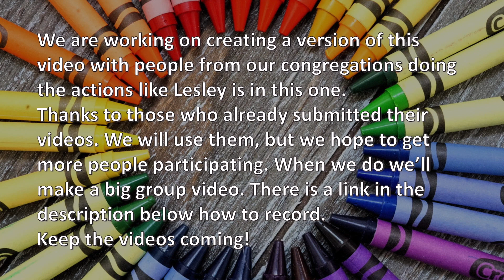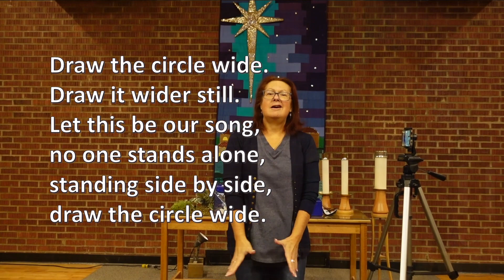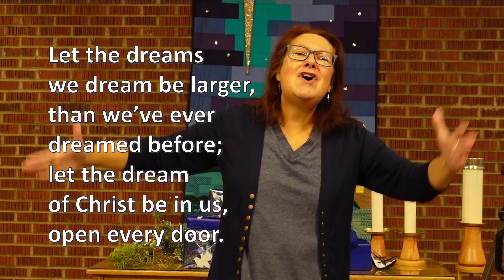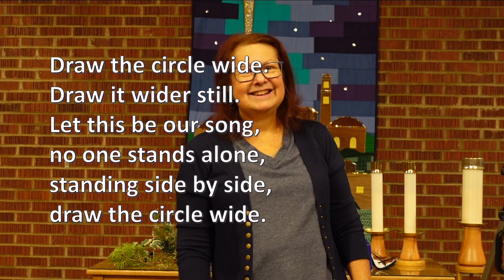MV 145 Draw the Circle Wide with Actions - follow along with this video for recording actions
Hi Friends - we would love for you to submit a video to us of you doing the actions along with this song for us to make into a "virtual choir" version.

Some suggestions:
1. Set this video up to play on your computer or tablet
2. Set your phone up to video record you doing the actions - either have someone hold it steady, use a tripod, or prop it up with something. Go to your camera app and set it to video.
3. Make sure you are well lit so we can see the actions
4. When the count in begins, give a big clap on 4 to help us sync all the videos.  Remember to smile and have fun while you are recording - keep moving during the verses - we really are focusing on the actions of the Chorus to keep it simple but you are free to dance or move whatever way you like during the verses.
If it is too big for email - you can upload it to dropbox
Or send by iCloud, Google Drive or We Transfer or another file transfer service.

That's it! Have fun. We'd love to receive your videos by the end of January 2021. Thanks so much!
Actions: Lesley Fairley

Words and Music: Gordon Light

Used by permission under OneLicense A723301